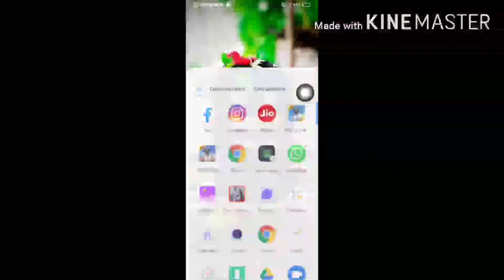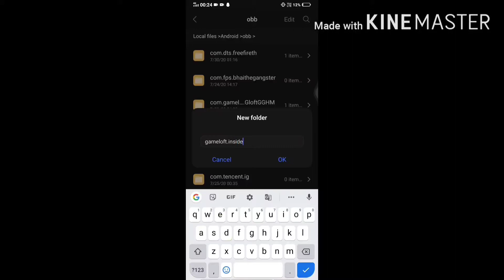How to enter the house in gangster vegas